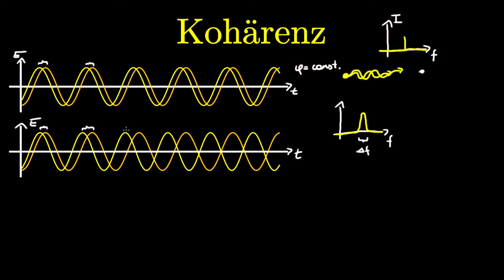Kohärenz EINFACH erklärt - Licht, Wellen, Kohärenzzeit & Kohärenzlänge (Physik)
In diesem Video erkläre ich dir, was man unter Kohärenz von Lich versteht. Die Kohärenz von Licht ist eine extrem wichtige Eigenschaft, da nur genügend kohärentes Licht Interferenzermuster bilden kann. In diesem Video erkläre ich dir außerdem, was wir unter der Kohärenzzeit und der Kohärenzlänge verstehen. Die Kohärenzzeit ist die inverse spektrale Frequenzbreite und ist ein Maß für die Kohärenz des Lichtes. Die Kohärenzlänge ist die Länge, die das Licht in der Kohärenzzeit zurücklegt.

Timestamps:
0:00 - Was versteht man unter Kohärenz von Licht?
3:00 - Was ist die Kohärenzzeit und die Kohärenzlänge?
4:35 - Warum braucht man kohärentes Licht? (Interferenz)

▶︎ Experimentalphysik 2: Elektrizität und Optik von Wolfgang Demtröder